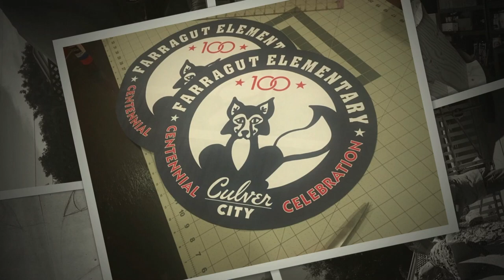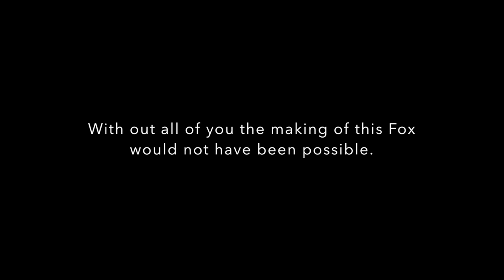Making of the Farragut Fox Float, GreenARTS, Maya Grafmuller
This video is about GreenARTS' Maya Grafmuller and the Farragut Elementary Community coming together to make a Fox Float in just 6 short weeks for the Culver City's 100th Centennial Celebration Parade in 2016.

Farragut PTA's Trip Forgeng and Heidi Pancake approached me, Maya Grafmuller, about assisting them to make a float to represent Farragut elementary in the Culver City 100th Centennial Parade. The catch was there was only 6 week before the parade, so we needed to act fast. It was quickly decided that the float would be Farragut's mascot, a fox, and that we would use Trip's truck as our "trailer", so I took measurements of the trucks bed and cab height and started deigning the fox...

This video was put together by Kim Wilson.